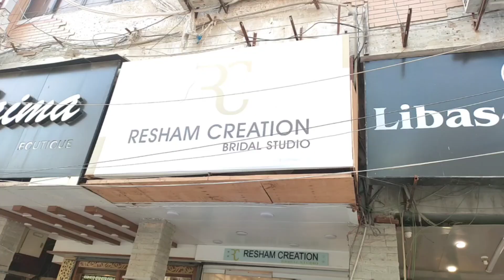OMG🔥| stitched collection | amazing beautiful dresses | readymade | Hamary Vlogs